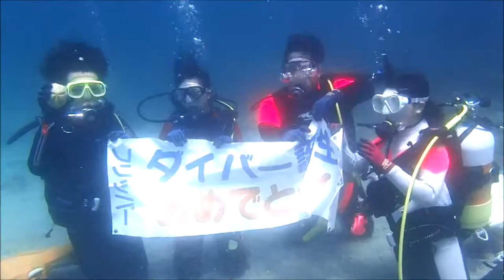中央動物看護専門学校 OWD2022-第1回 がんばった後の完動は最高 群馬県伊勢崎市のダイビングショップ、スクール